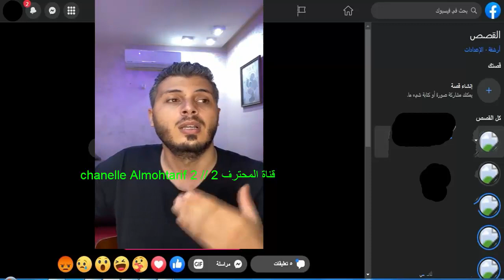امين رغيب 🔥 حل مشكلة توقف حاسوب HP عند التشغيل على الشعار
تا